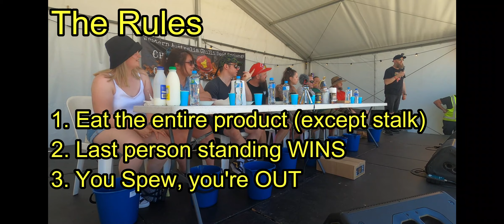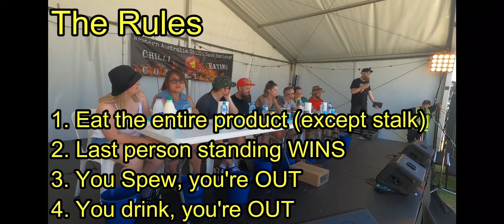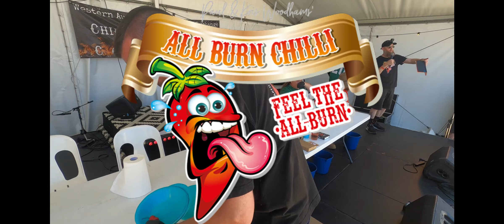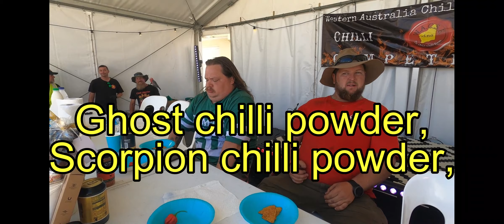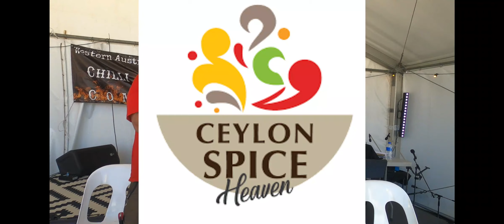2021 Brew N' Que Chilli Chompin CHALLENGE!! Competition 1.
G'day G'DAY ya bunch of chilli chompin CHAMPIONS!! Welcome to another on location episode of our review channel. Swell's Chilli Reviews!!

This episode is another very special one. It's a CHILLI EATING CHALLENGE organised and ran by the Western Australia Chilli Seed Exchange and MC'd by your favourite ranga chilli reviewer, SWELL!!
It happened at Perth's 2nd ever slow 'n low smoking BBQ competition and craft beer event...BREW N' QUE FESTIVAL 2021!!
Held at the Claremont showgrounds over 2 AWESOME days. The WACSE admin crew camped out and even had our very own EPIC BBQ pit crankin so we wouldn't miss out on all the deliciousness!!

Righto, onto today's video. 8 very brave (and MAD) contestants stepped up to compete for some WICKED prizes and find Perth's BEST chilli chomper of 2021. 8 rounds of pure spicy AWESOMENESS lay ahead!! Who do you think will take home the title of Brew N Que's chilli chompin CHAMPION??!!

Speaking of the Western Australia Chilli Seed Exchange (WACSE for short), here's a bit of info. We're a not-for-profit organization who are dedicated to the development & sustainability of hot peppers in Perth and all across Western Australia.
We have an amazing bunch of people (4,200+ members) in our facebook group & with very keen chilli growers and some of the most gifted artisan producers in Australia, if not the World!!
And if your keen to join the closed group version, just let us know and Swell will add you to it.

HOOOOGE shoutout to my fellow WACSE crew (Adam, Kebab and Jason) for their invaluable help running an EPIC comp. Iaian for his awesome video work. Matty Price and Jason Linto of BBQ Events Australia for their assistance and invite to another BRILLIANT event. Vice Jelas, Karyn and Jaimie Moore, Leigh Nash, Matt Bock, Chef Kenny and Tanya Nanayakkara for their generous pod and product donations. The Royal Agriculture Society of WA for the use of their showgrounds. All the CHAMPION prize donators. And finally, St John Ambulance service for standing by at the ready incase the WORST occurred!!

So crack a freshie, kick back and ENJOY this display of very brave souls going head to head at which most of us mere mortals could only DREAM OF!!